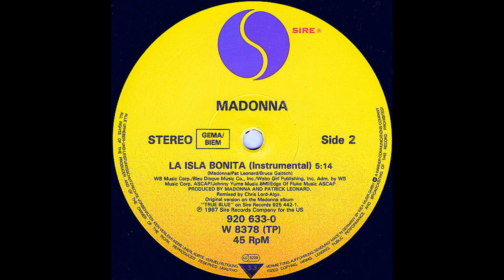Madonna – La Isla Bonita (Extended Remix) [Vin. 12'', GER 1987]